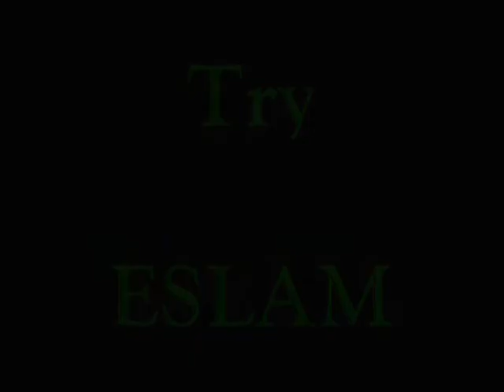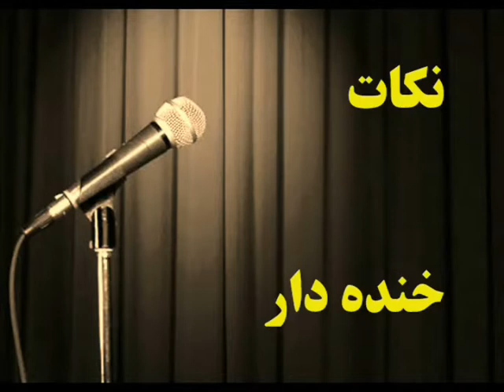Comments about ESLAM The Comic (FARSI / English)